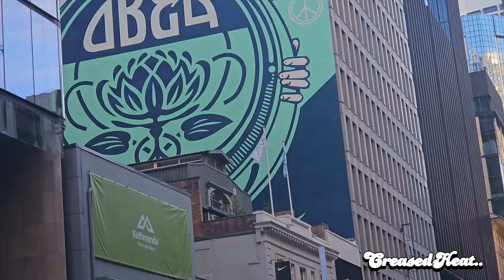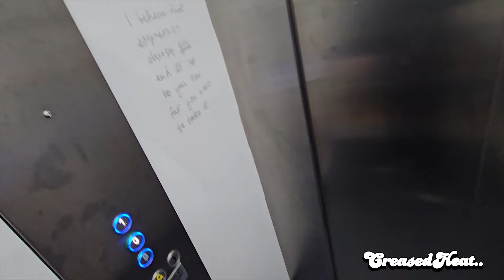Grails are sitting in Sneaker stores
It has been a while since I went shopping in the city and I was blown away by what is sitting!

Hosted by MITUS and produced by Fume Raider ENT.

Soundtrack by @RorksDrift

This is Creased Heat.